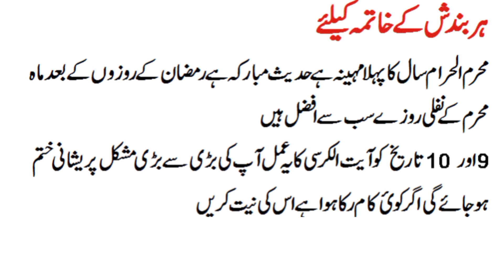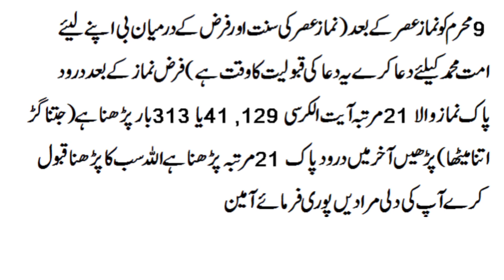9 10 muharram har Dua qabool hony ka Wazifa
es Wazifa ko muharram mein karny Sy har Dua qabool Hoti hey